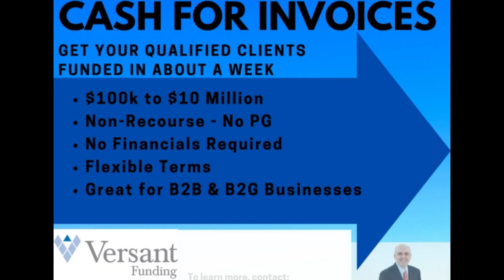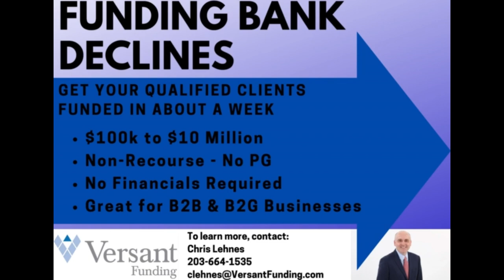Factoring - Greatest Hits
Factoring: Cash for Invoices
Factoring: Funding Bank Declines
Factoring: A Bank Financing Alternative

Obtain cash against your invoices in about a week with Factoring.

$100k to $10 Million
Non-Recourse - No Personal Guaranty
Most B2B or B2G Businesses are Candidates
Great for owners declined by banks or other non-bank lenders